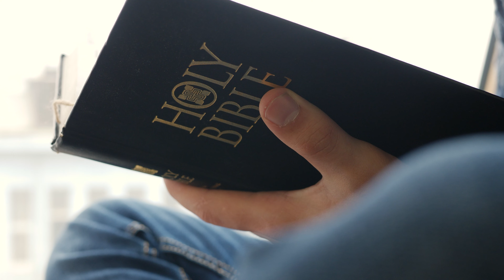Heartbeat - Psalms series opener | Keystone Church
Series opening video for Keystone Church in Philadelphia, United States.